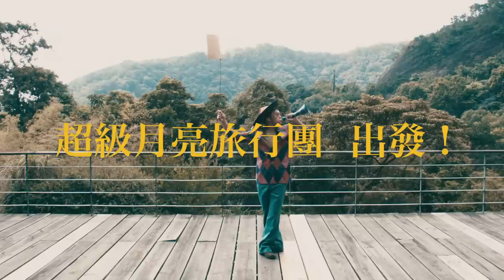《跟著沙彌moonwalk去》trailer2 超級月亮旅行團出發篇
《跟著沙彌 *moonwalk 去》 *意指一種與宇宙韻律和諧的舞步
Moonwalk with the monk

2045年，號稱「來月球尋找長生不老」的嶄新旅行團出發了！

有人　滿心期盼見到玉兔與嫦娥
有人　來找尋長生不老的仙丹
有人　試圖用科學證明永生的存在
有人　卻害怕發現有永生…

這一場混亂的星際迷航，能否真能找到屬於自己的答案？

畫作劇場的三維空間鉅獻
禪畫ｘ新媒體ｘ鼓樂ｘ公案故事＝超然自在
當代禪畫大師李蕭錕
港台兩棲導演張藝生

●　演出時間
     11/7 (五)  - 8 (六) 19:30
     11/8 (六) -  9 (日) 14:30

●　演出場地
  　台北水源劇場 (台北市中正區羅斯福路4段92號10樓,公館捷運站1號出口)

●　票價  700  元

演職人員名單

導　　演│張藝生

畫　　作│李蕭錕

演　　出│梁菲倚、李子建、黃子翎、陳柏廷、周明宇、姚尚德、林宜瑾
　　　　　鼓．行者 －吳成龍、吳潔敏、李銘偉、陳彥希、陳傳耀、游莉娟

鼓　　曲│李子建

燈光設計│馮國基

服裝設計│鄭惠中、謝建國

舞台設計│鄭仕杰

音樂設計與現場演奏│陳偉發

視覺影像設計│區秀詒

互動裝置設計│林書瑜

新媒體科技跨域團隊│OFFMAN

舞台監督│廖敏慈

視覺設計│霧室工作室

攝　　影│李欣哲

錄　　影│陳冠宇

宣傳片製作｜莊柏林

團　　長│鄭博仁

製  作  人│楊喆甯

執行製作│錢力慈

宣傳行銷│李黛慧

主辦單位│莫比斯圓環創作公社　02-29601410

畫作提供│香海文化事業有限公司、意研堂設計事業有限公司、大綠設計印刷有限公司

贊助單位｜陶作坊、金隆系統科技股份有限公司